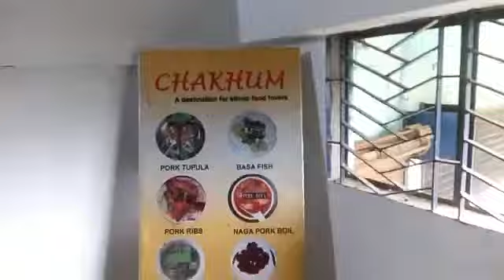Music,food & travel (MF&T)....ethnic and chinese pork, chicken, fish, items .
Chakhum restaurant .Dibrugarh..Mancotta road ..
Ethnic restaurant all pork , chicken, fish items.
Chinese and ethnic restaurant in Dibrugarh.
Pork items.